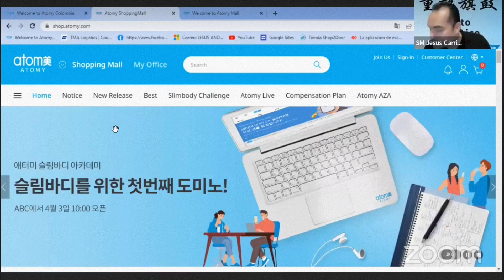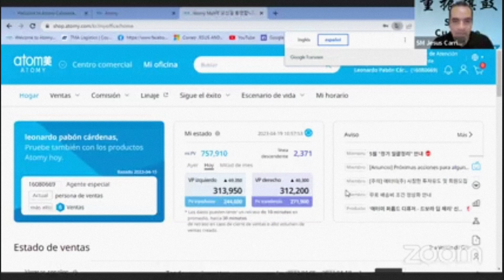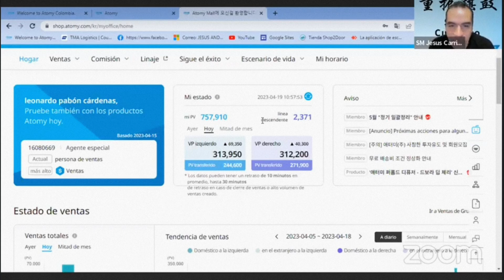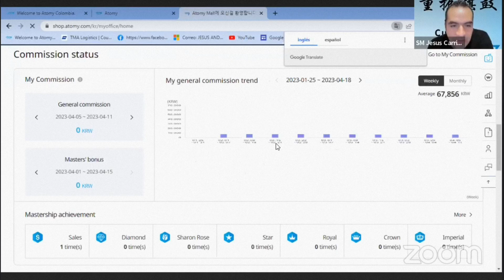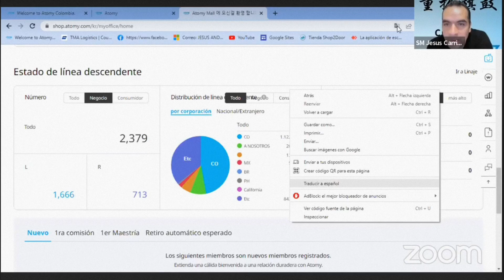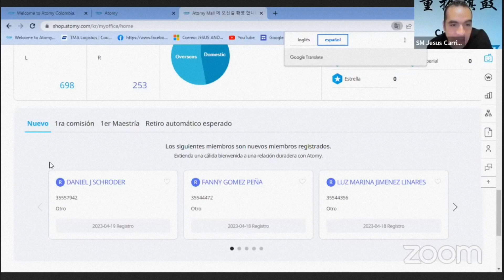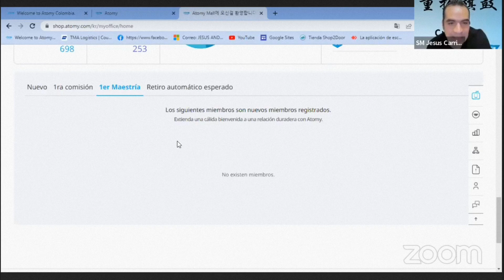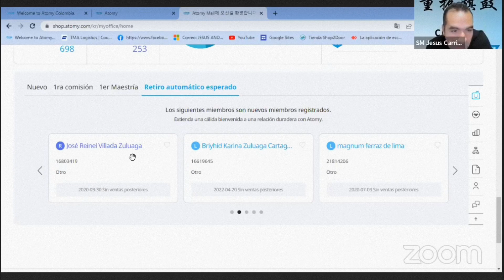Backoffice Coreano, conozca el estado de mi plataforma Atomy.